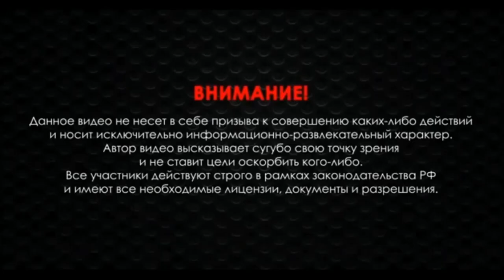Правильный магазин для укороченных патронов 410 калибра